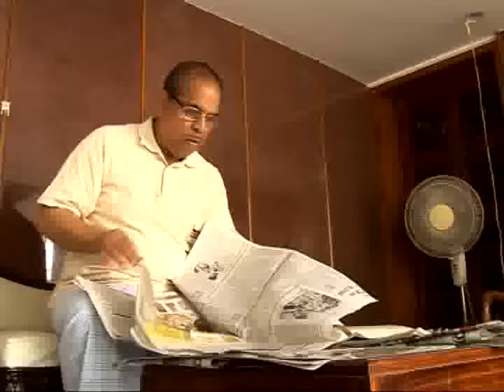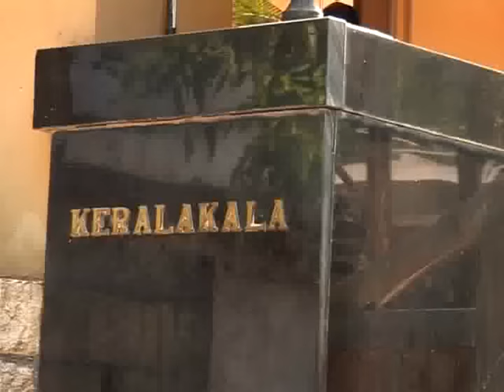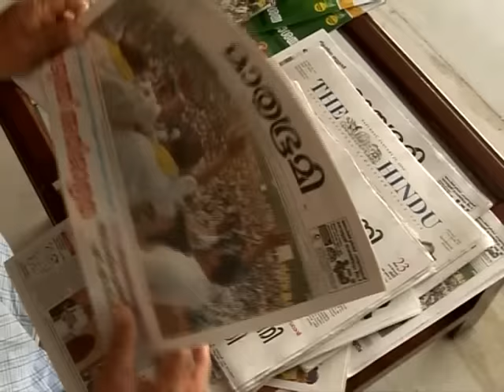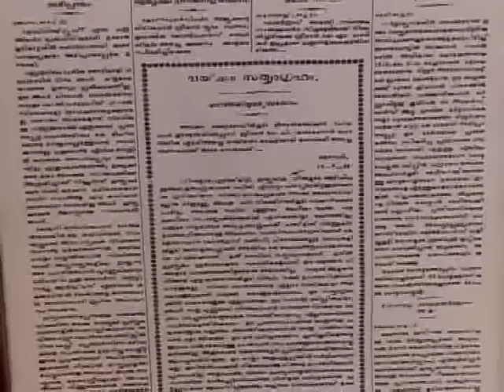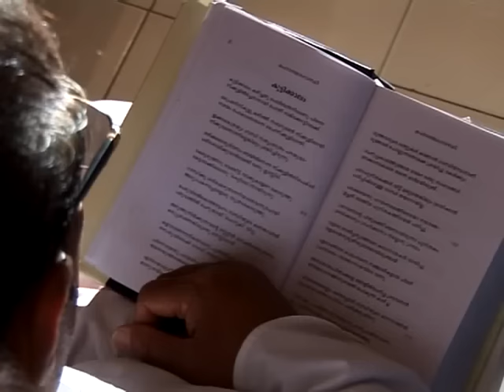Mathrubhumi | മാതൃഭൂമി | P. V. Chandran | Success Story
P. V. Chandran is the Managing editor of Mathrubhumi (Malayalam: മാതൃഭൂമി), and was also elected president of the Indian Newspaper Society for 2015-16.

Mathrubhumi  is a Malayalam language newspaper that is published from Kerala, India. Mathrubhumi was founded by K. P. Kesava Menon, an active volunteer in the Indian freedom struggle against the British.

The word "Mathrubhumi" roughly translates to "mother land". It is the second most widely read newspaper daily in Kerala, after Malayala Manorama. They also publish a variety of magazines and supplements including the prestigious weekly literary magazine, Mathrubhumi Azhchappathippu.

P. V. Chandran is the Managing Editor. M. Kesava Menon is the Editor of Mathrubhumi daily. M. V .Shreyams Kumar M.L.A. is the Director-Marketing and P. V. Nidhish is the Director-Editorial Administration. P. V. Ganagadharan, an industrialist of KTC Group and film producer, from Kozhikode; is a director in Mathrubhumi Board. K.K. Sreedharan Nair is the Editor-Periodicals.
KERALAS LEADING NEWS PAPER
KERALA PRESS
KERALA PRESS MEDIA
KERALA MEDIA
KERALA PRINT MEDIA
MATHRUBHUMI PATRAM
DOP: Sunil Kaimanam
Assistant Cameraman: Kiran Kumar, Ajit V Nair, Rahul Kottamugal
Video Editing: Binu Adoor
Script: Chandu S. Nair
Narration: Chandu S. Nair
Audio Mix: Binu Adoor
Directed by: Chandu S. Nair